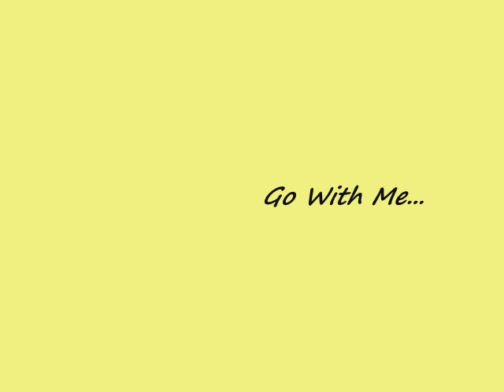Kenneth Cope- Face to Face : . : Go With Me : . :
I love this song, so I thought I would make alittle slideshow for it.
I love our Savior Jesus Christ, and I know that the church was restored by the Prophet Joseph Smith. These are my beliefs, and I know you all have yours. But as a member of The Church of Jesus Christ, I follow what the Lord wants, and I strive to be 'In the World', more than 'Of the World.'
Whether you believe what I do or not, I ask everyone to respect what I believe, and I will respect what you believe.